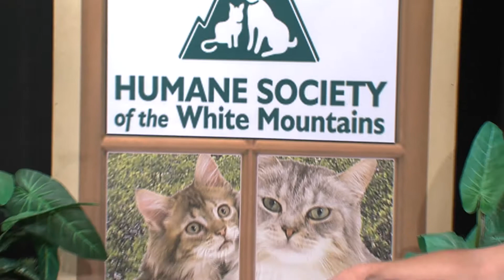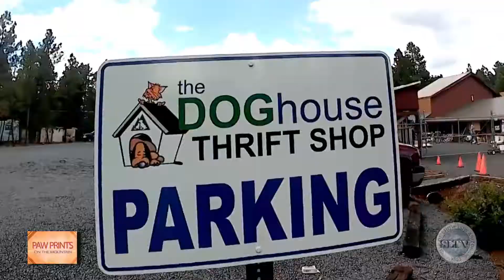Paw Prints on the Mountain August 2019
Host Mike Bosely speaks with Deena Pace, and Terry Bankert about the upcoming Happy Tails fundraiser.